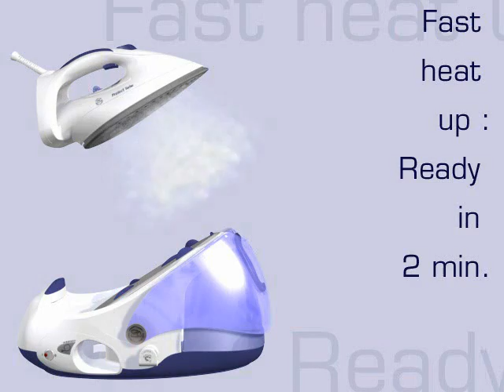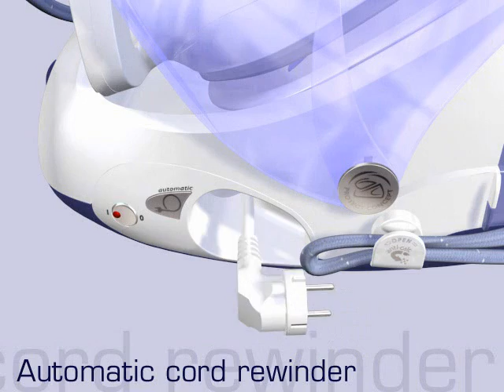Tefal Protect Turbo GV9150 Steam Generator Iron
Demo of Tefal Protect Turbo GV9150 Steam Generator Iron showing how the safety features work.